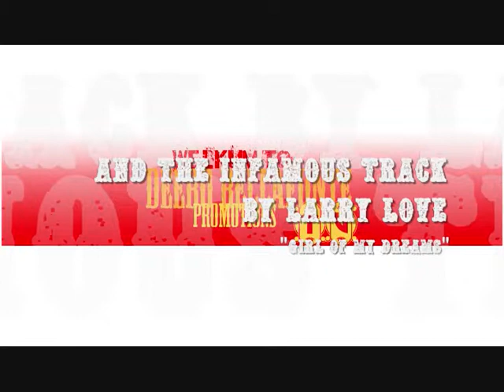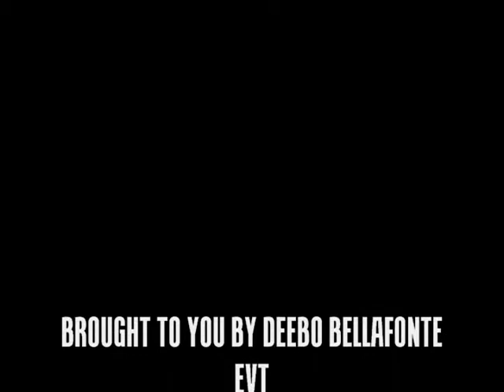Deebo Bellafonte Evt 2014 Promotional Video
PUSHIN in 2014 INDEPENDENT SELF MADE MUSIC OH BOI!
PEEP DA MIXTAPE OPPORTUNITY.WITH CHANCE TO NAME THE ALBUM!!
GONNA BE PUTTIN A MIXTAPE OF FEATURES TOGETHER...GET IN ON IT ASAP!! ESPECIALLY IF UR FROM WASHINGTON STATE or USE MY BEAT U WILL HAVE FIRST KRACK 15 slots total 2 are taken. DEPENDING ON TRACKS SUBMITTED...THIS MAY BE a 17 TRACK FEATURE EMAIL (even if ur not a seattle artist, and want a spot let me know) I GOT FOLKZ TRUST DAT. WITH THIS U WILL GET ME FOR FREE AS A PROMOTER, AND WILL MAKE DEALS FOR FUTURE WERK.

IM ON A MISSION: PEEP GAME! EMAIL ME FOR DEALS ON THESE BEATS, I DONT TAG MY BEATS U SEE DAT...I HAVE 5 ARTISTS IM KURRENTLY WERKIN WIT...SO MY GOAL IS TO WORK WITH YOU...HIT ME UP IM SAYIN LETS DO IT
IF U USE MY BEATS HERES WUT IM LOOKIN FOR IF U WANT DEALS.:
~credit where credit is due (shout outs, shares, fan back, link on website)
~fan merch ~u got a cd, tshirt, etc. dats da sh!t I do like~
~show tickets(vip)
~all versions of song .mp3, flac, wav etc for my personal copy\